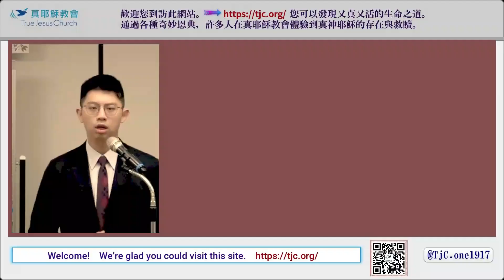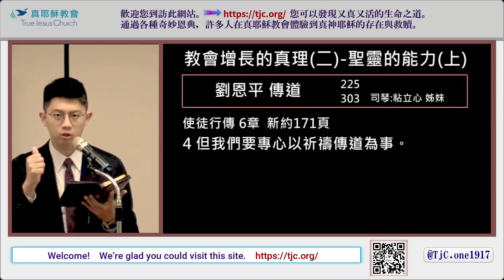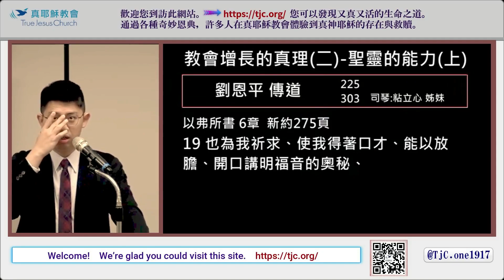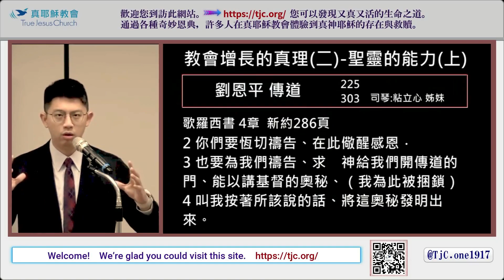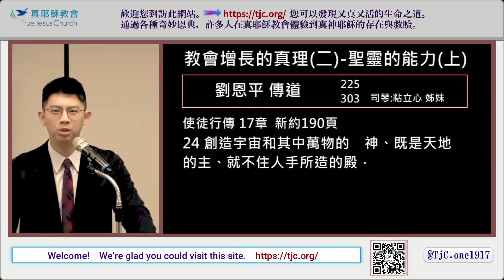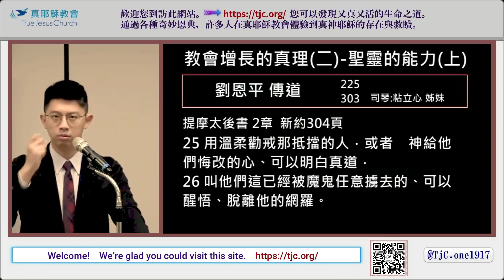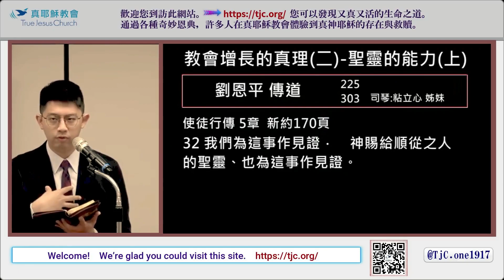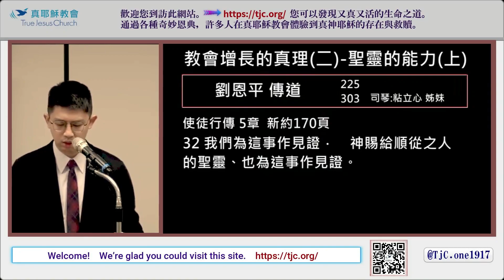【教會增長的真理】（二） 聖靈的能力上～劉恩平 傳道